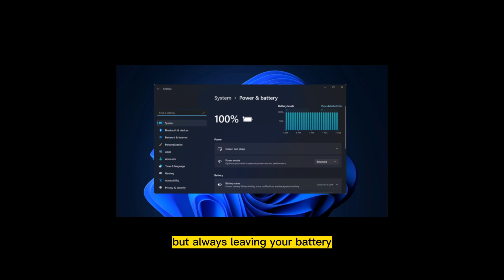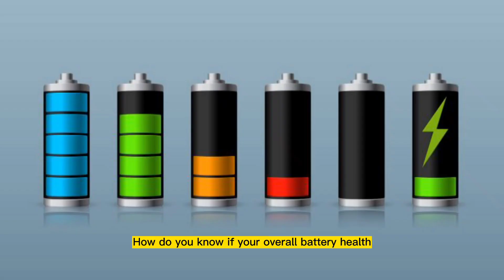Is Plugging In Your Laptop Killing It? Find Out Now!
If you've ever asked this question "Is plugging in your laptop killing it?" then here's the knowledge you need, find out now!

Although, plugging in your laptop is bad but not really as bad as people paint it.

what is killing my laptop battery?
Does leaving your laptop plugged in all the time harm the battery?